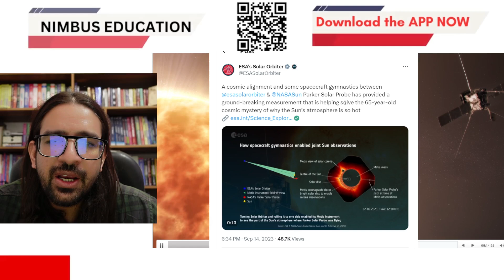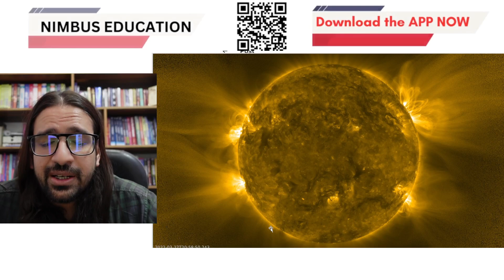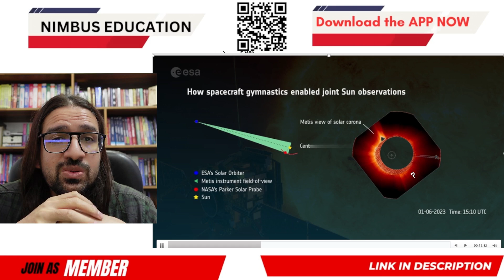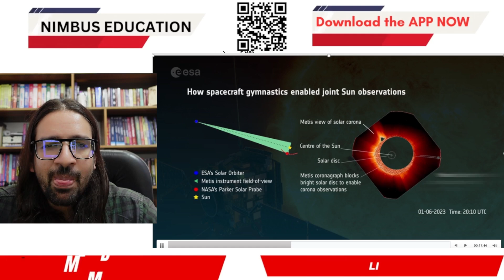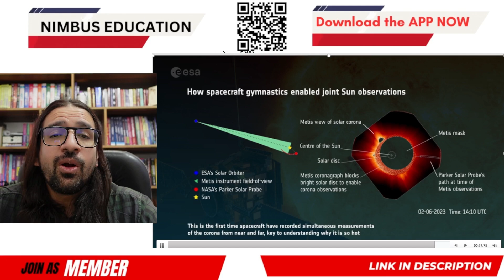65 Year OLD Solar Mystery Solved !!! NASA | ESA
Why the Temperature of Solar Surface is 6000 degrees while the Solar Atmosphere can reach up to 16 lakh degrees? What is the reason for this discrepancy?
This decade old mystery is about to get resolved with the collaborative effort of ESA and NASA.